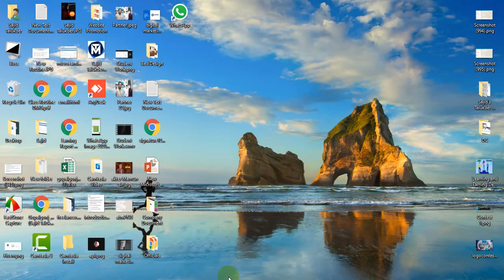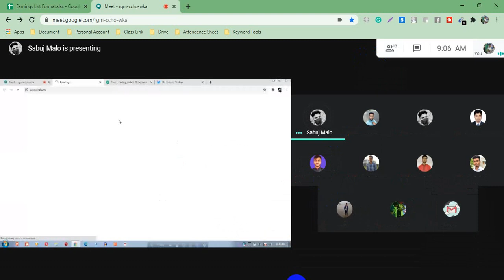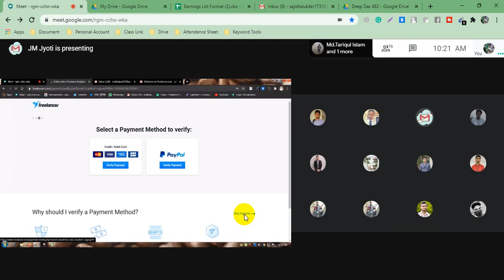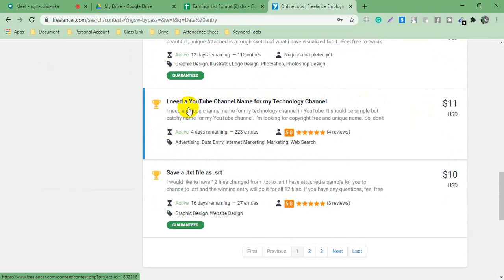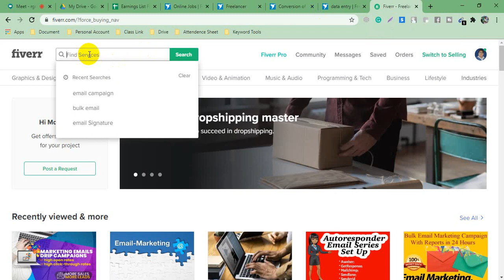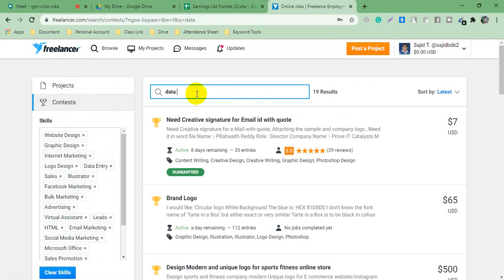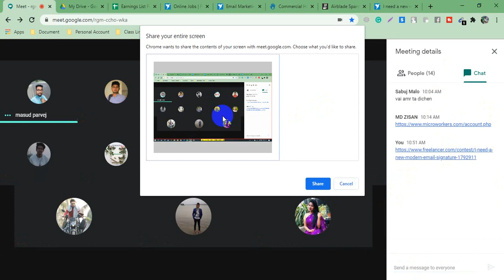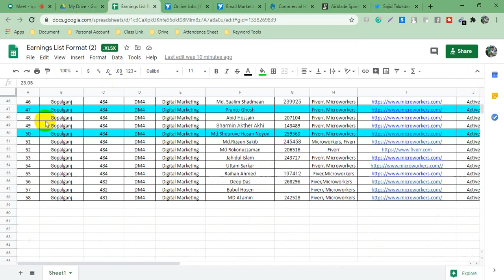LEDP Digital Marketing 2020 | Gopalganj Batch No 481 (LOT 07)